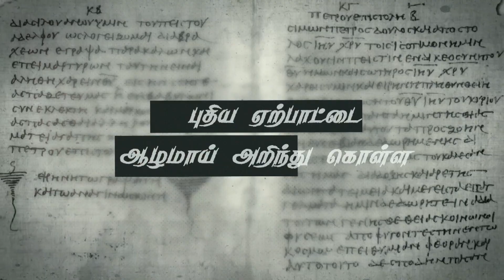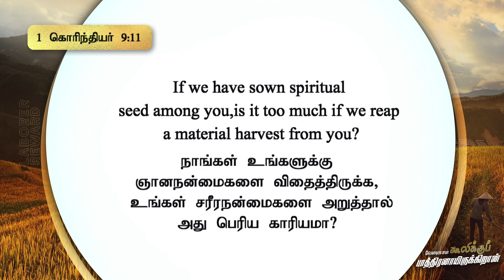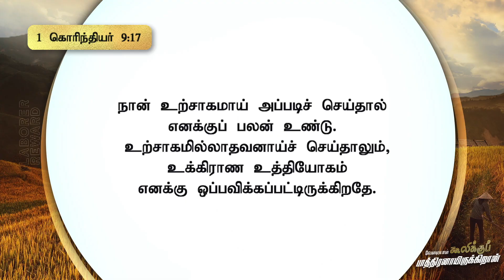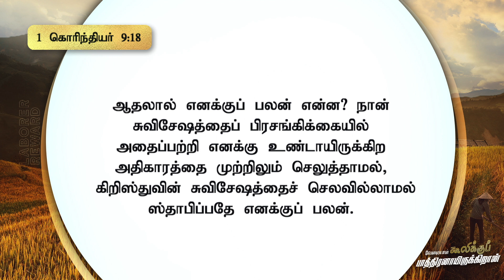வேலையாள் கூலிக்குப் பாத்திரனாயிருக்கிறான் | வேத விளக்கவுரை - 1 கொரிந்தியர் | போ. ஆல்வின் தாமஸ்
1. Google pay
2. PayTM